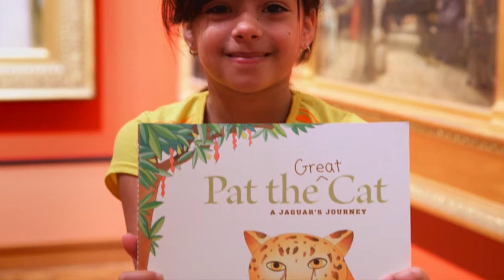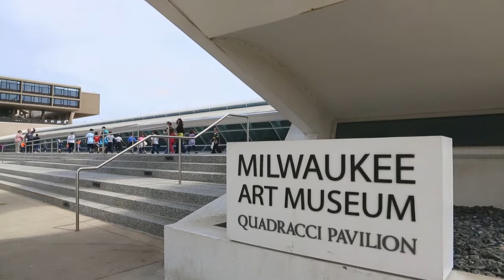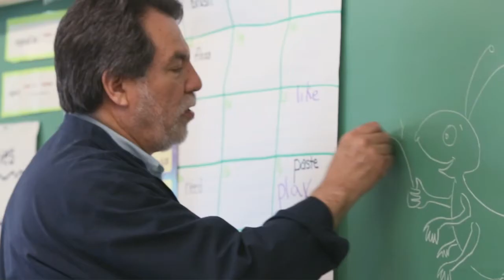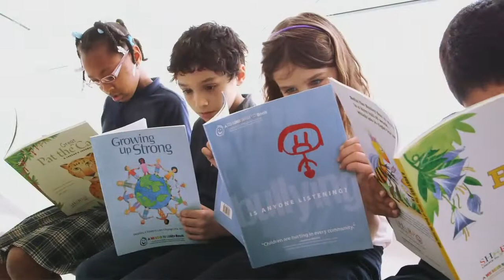SHARP Literacy 2013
Life Productions Inc. produced this video for SHARP Literacy, Inc.